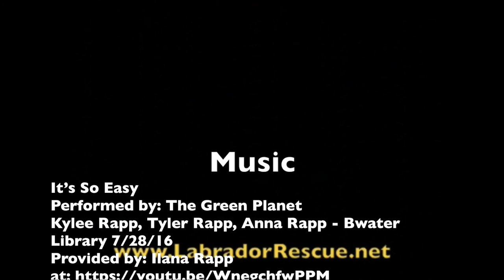Annie and Daisy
Taller Annie and Smaller Daisy with Labrador Retriever Rescue of Florida.